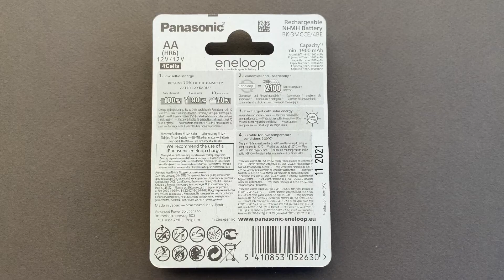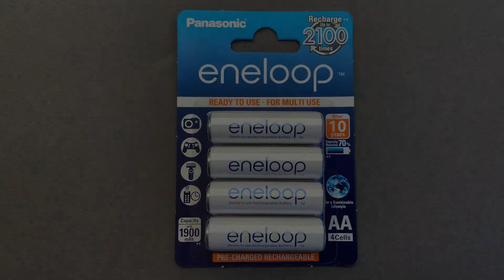Panasonic Eneloop, Rechargeable Battery - UNBOXING & REVIEW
Made in Japan!

Panasonic Eneloop, rechargeable battery
■ AA rechargeable battery
■ NiMH battery, nickel metal hydride battery
■ Capacity: 1900 mAh
■ Recharge up to: 2100 times
■ 4 pcs
■ Suitable also for low weather (-20°C)
■ Ready to use! They are pre-charged in the factory!
■ High-Quality and long lasting product!

Product Code: BK-3MCCE/4BE

AA
(HR6)
1.2V / 1,2V
4 Cells

Rechargeable
Ni-MH battery
BK-3MCCE/4BE

Panasonic recommend to use Panasonic Eneloop Charger!

MY REVIEW
■ This is very good quality product!
■ I have now used Panasonic Eneloop rechargeable batteries (6 pcs) more than 10 years. One cell just got bad about week ago, but others are still good. That is why I bought some more and made this review.
■ This is environmental and budget friendly way to use batteries!

OVERALL SCORE
■ 95% (100% is the maximum).
■ Do I recommend this product? YES!
■ Thank you Panasonic for making this great product!

■ This is unofficial video!